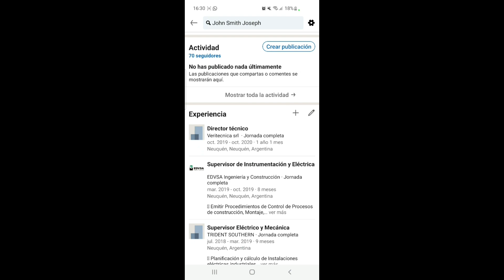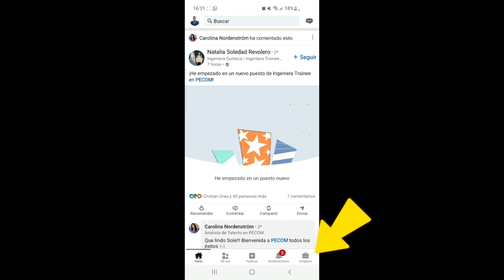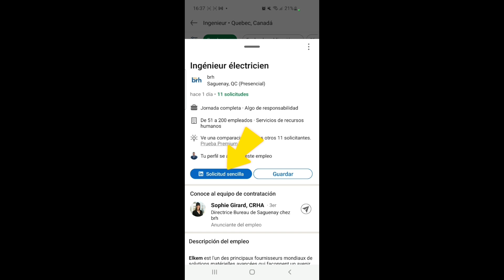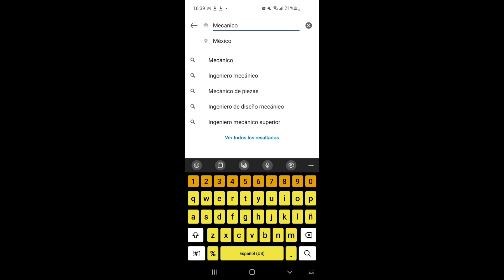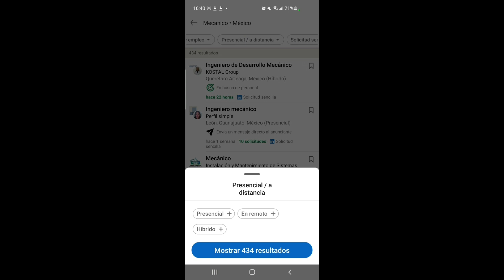Èskew te konnen ou ka jwen Travay lan ninpot peyi sa yo 🇺🇸🇦🇷🇪🇸🇧🇷🇮🇷🇵🇪🇧🇻🇨🇦 Depi Haiti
Èskew te konnen ou ka jwen Travay lan ninpot peyi sa yo 🇺🇸🇦🇷🇪🇸🇧🇷🇮🇷🇵🇪🇧🇻🇨🇦 Depi Ayiti ? VI Abone ak pag sa pou plis info
Mwen pral lage anpil video sou chèn sa

🔴DON au chaine
Mèsi paske w fè pati fanmi Johnenargentina sa a.

Limit responsabilite nou: Yo bay videyo sa a pou rezon edikasyon ak fòmasyon sèlman. Epitou nan okenn ka chanèl sa a responsab pou domaj oswa pèt ki te koze.

Tout enfòmasyon yo bay sou kanal Johnenargentina se pou rezon edikasyon, pou sa nou pa responsab pou itilizasyon oswa objektif enfòmasyon sa yo pa itilizatè yo.